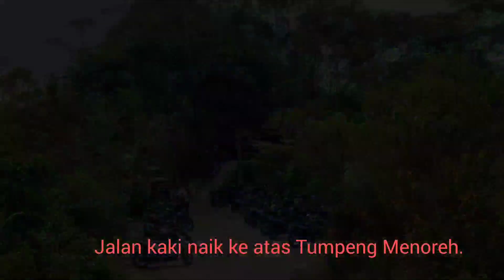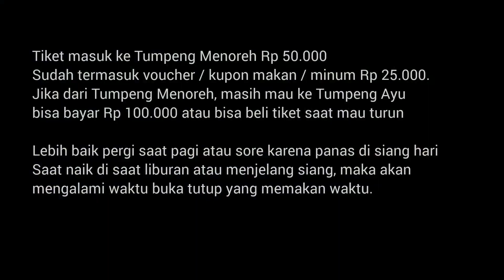Tumpeng Menoreh Kulon Progo